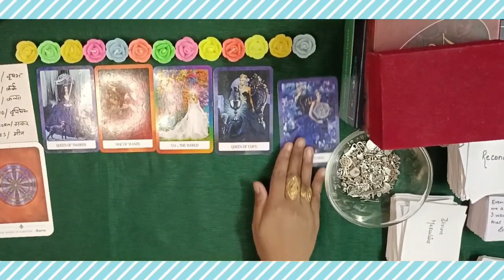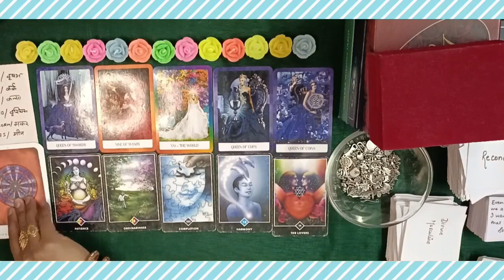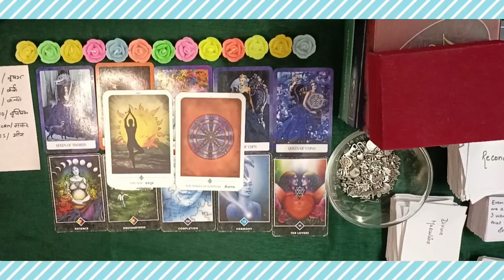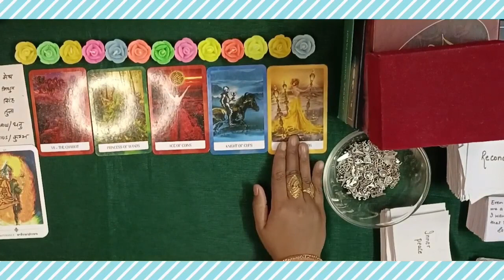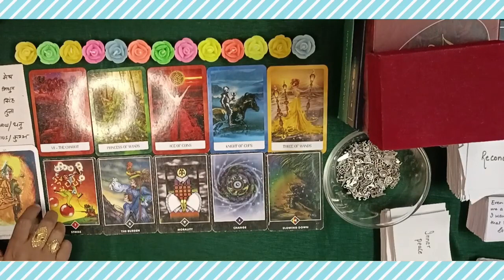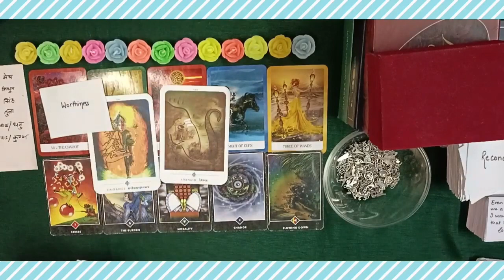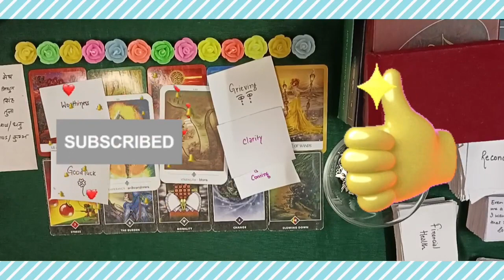❤️ Your IN LAWS Behaviour with you 💕 Detailed reading ❣️ LOVE MESSAGES SONGS 🔮 PICKACARD#tarot#love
❤️‍🔥 TIMESTAMPS ❤️‍🔥
00:00 intro
00:40 pile 1(taurus,cancer,virgo,scorpio,capricorn)
15:17 pile 2(Aries,gemini,leo,libra,sagittarius,aquarius)
Other videos you may like: